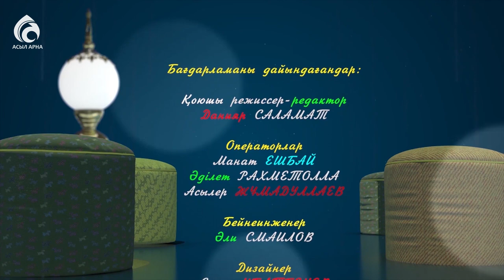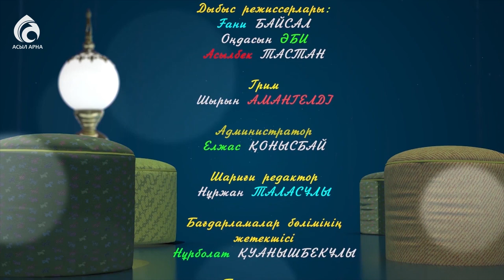Алтын сақа / Шам түбіндегі ертегі / Асыл арна